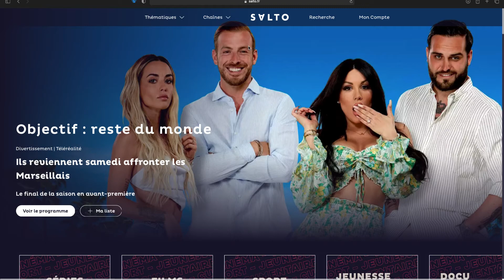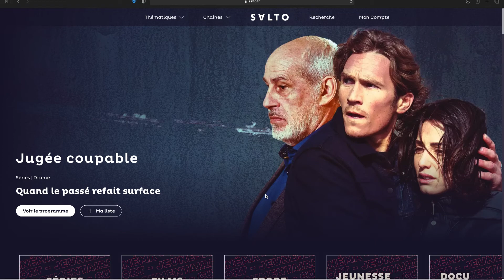Comment changer son nom d'utilisateur sur Salto ?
Changer son nom d'utilisateur sur Salto rapidement et simplement